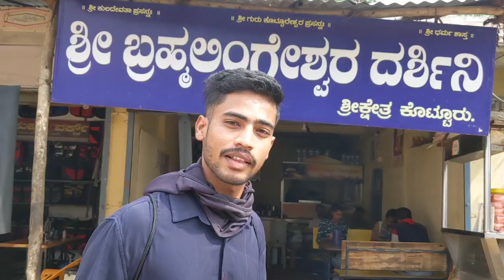Kotturu | Kottureshwaracollege | kottur | BrahmalingeshwaraHotel | kannada vlog